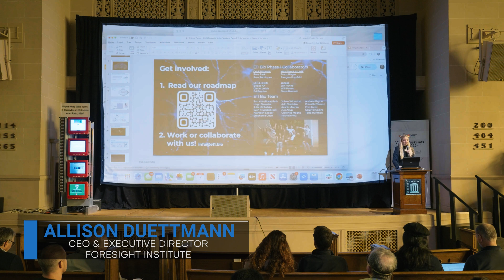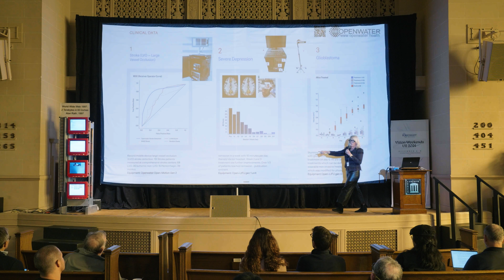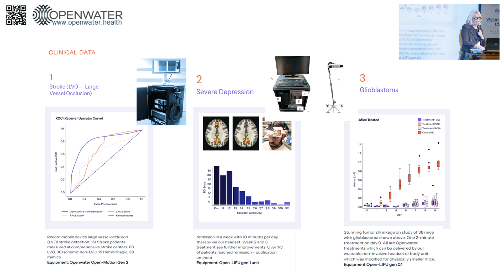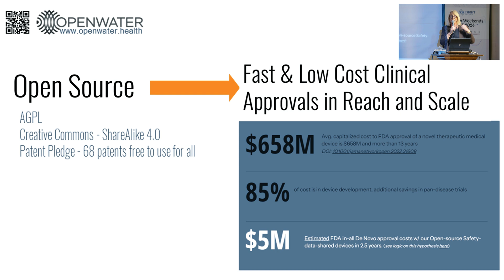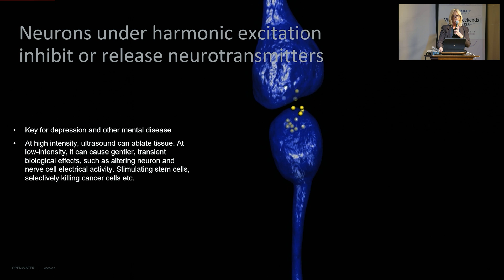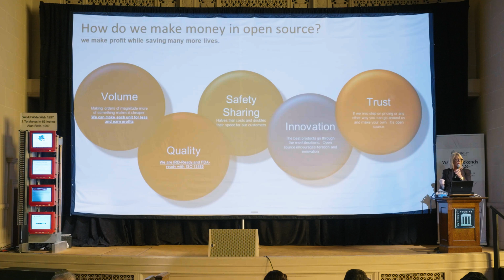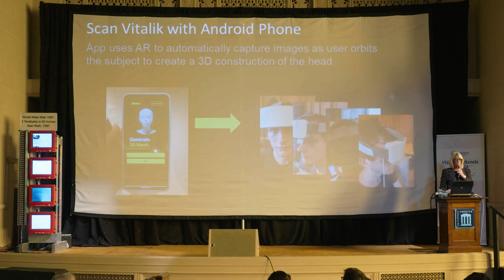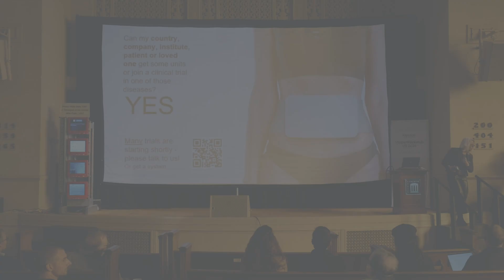Mary Lou Jepsen | The Hand held Hospital @ Vision Weekend US 2024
*This video was recorded at Foresight's Vision Weekend 2024 in The Bay Area, California*

Our Vision Weekends are the annual festivals of Foresight Institute. Held in two countries, over two weekends, you are invited to burst your tech silos, and plan for flourishing long-term futures. Come for the ideas: join the conference, unconference, mentorship hours, curated 1-1s, demos, prize awards and much more. Stay for fun with new friends: join for the satellite gatherings, cyberfuture dinners, tea services, costume closets, interactive art, secret dance parties, and surprise experiences.

This year’s main conference track is dedicated to “Paths to Progress”; meaning you will hear 10+ invited presentations from Foresight’s core community highlighting paths to progress in the following areas: Long-term History & Flourishing Futures, Longevity, Rejuvenation, Cryonics, Molecular Machines, Computing, APM, Neurotech, BCIs & WBEs, Cryptography, Security & AI, Energy, Space, Expansion, Funding, Innovation, Progress.